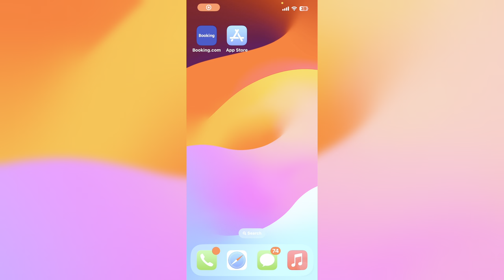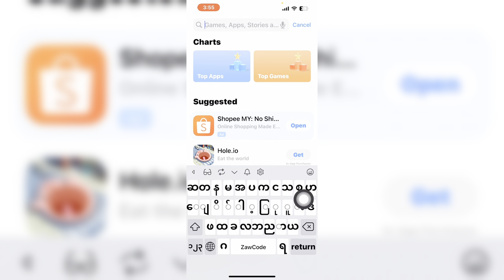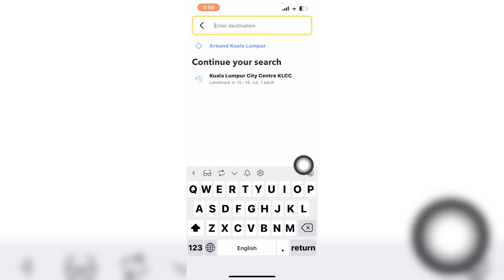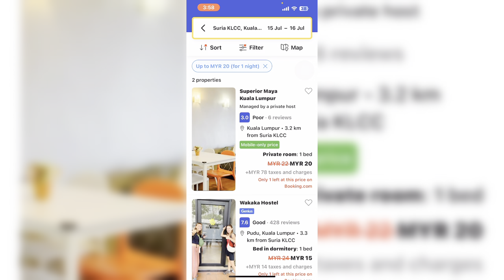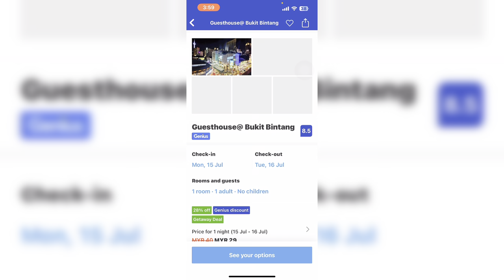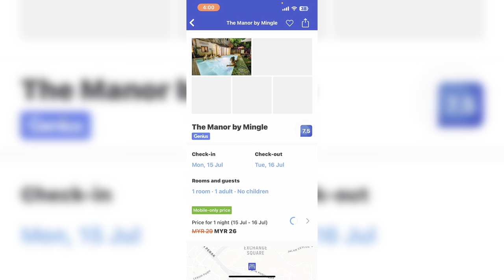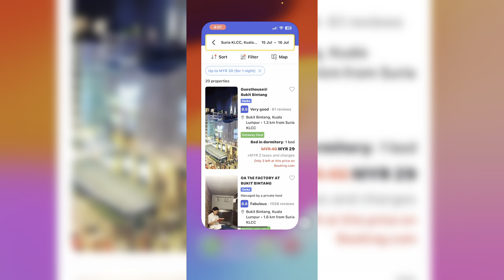🇲🇲မြန်မာငွေကျပ်၂သောင်းရှိယုံနဲ့🇲🇾မလေးရှားမှာ hotel🏨 ငှားလို့ရပါ့မလား🤔🤔